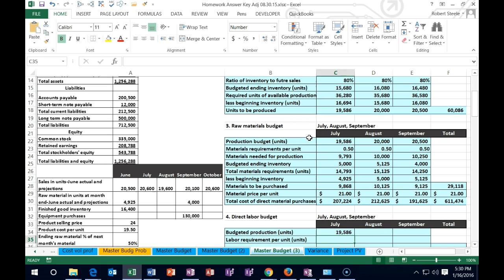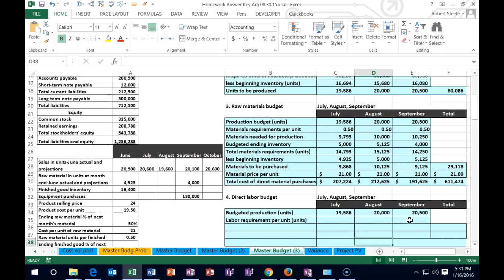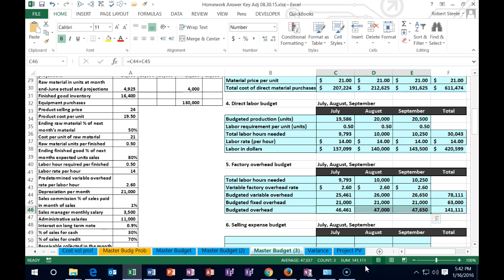2200.40 Master budget, Direct labor budget, Factory overhead budget, how to calculate Part 4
Mission – One stop location for users to find answers to questions about accounting related topics in a format that any user can understand.
Learning Philosophy – Accounting is learned best by doing. Much of accounting should be learned with the use of electronic spreadsheets such as Excel or Google Sheets. Learning accounting is also the best way to learn how to use electronic spreadsheets. These are not 2 separate activities to be learned in isolation from each other, but rather they should be learned at the same time, so open up Excel or sign up to a free Google Sheets account and let’s work some problems.
Objectives:
• Provide learning resources to any user including accounting students, users who work in an accounting department or firm, or anybody who wants to learn more about accounting, and or, Excel
• Allow users to locate what they need in a quick and easy way
• Provide example problems which break down concepts into learnable parts
• Provide example problems that explain the use of electronic spreadsheets like Excel so that users can learn how to use these applications within a practical context
• Provide lectures that discuss accounting topics
• Provide reading material to explain accounting topics